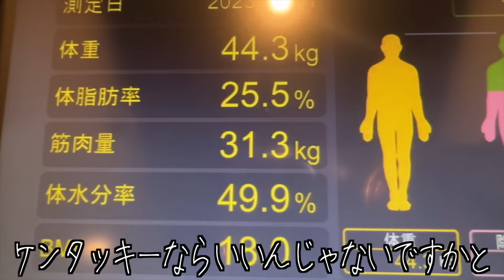生理前の食欲が止まらず朝から深夜まで爆食する酒飲み独身女【酒村ゆっけ、】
おっはモーニング、今日もパスタに丼、パンにケーキにアイスまで食べてしまった酒村です。暑さで身体がバテているのに飲みべと食欲は消えないんですよね。逆にエナジー補給のSOSサインなのかな。連休、みんなも熱中症に注意してね🍉

2023年9月30日までに
①顧客No.2800544965
②酒村ゆっけ、の動画を見たよと伝えてRIZAPに無料カウンセリング予約をすると、ご入会時に55,000円OFFになります！

この動画をきっかけに無料カウンセリングだけでも行ってみるしか🏋️‍♂️

カウンセリングにいくと
・正しい方法で身体を変える
・間違った知識で体を壊さない
・今の自分の体がわかる
・館内の雰囲気がわかる

飲んでも食べても衰えない身体づくりを一緒に目指していこ！！